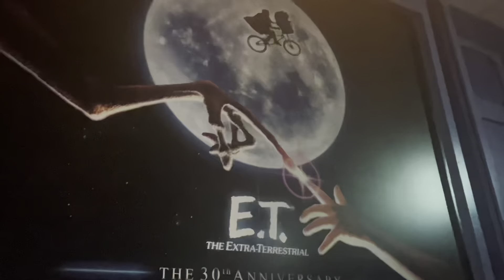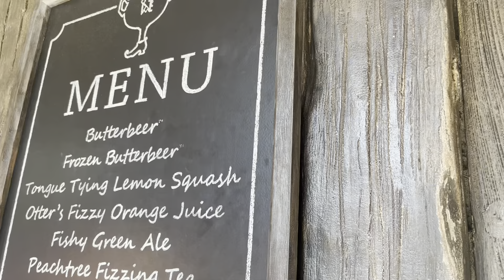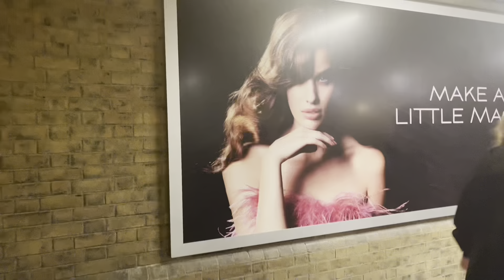universal studios orlando trip! *VLOG*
hello friends! welcome to my first-ever youtube video. I went on this trip back in march with my family, and filmed a few things in case I ever wanted to post this vlog. I am so happy I did! enjoy the video...more is to come very soon!

my poetry book

my reading log